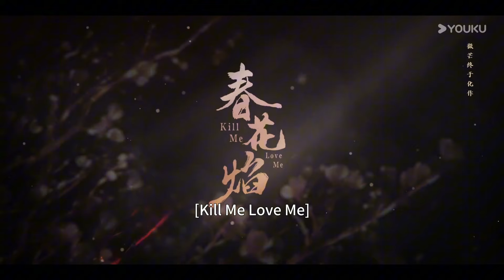ENGSUB【Preview】EP01-03：💥刘学义吴谨言双强复仇！ | 春花焰 Kill Me Love Me | 刘学义 / 吴谨言 | 优酷宠爱频道 YOUKU ROMANCE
★以下地区观看正片请移步优酷国际版APP：日本、韩国、泰国、印度尼西亚、越南、马来西亚、新加坡、菲律宾、中国香港、中国澳门、中国台湾。欢迎下载优酷国际版APP，不管您所处何地都能享受《春花焰》全集多语种字幕噢，加入优酷国际版APP会员，更能抢先观看更多会员集数！

🤍Starring:  Liu Xueyi / Wu Jinyan / Bi Wenjun / Zhao Xiaotong / Chen Chuhe / Felix Wong